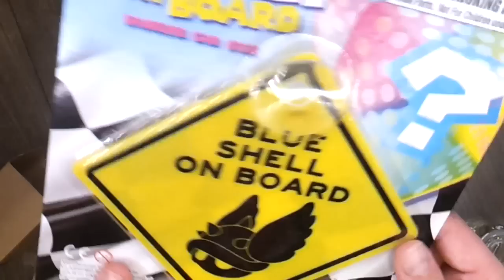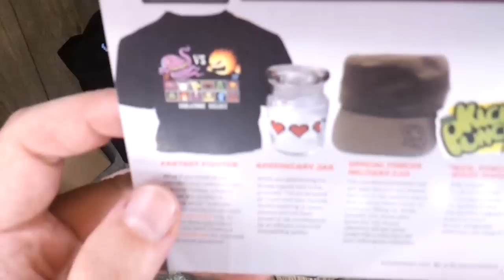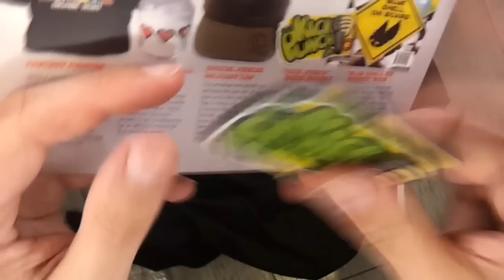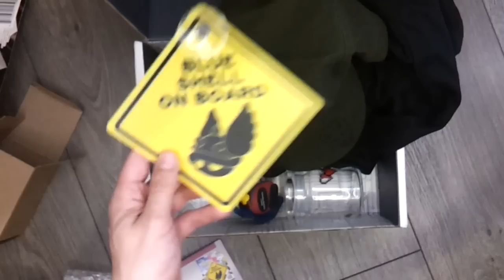Déballage de l'Arcade Block de Mai 2015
L'Arcade Block de Mai 2015, une box pour les fans de Jeux Vidéo.